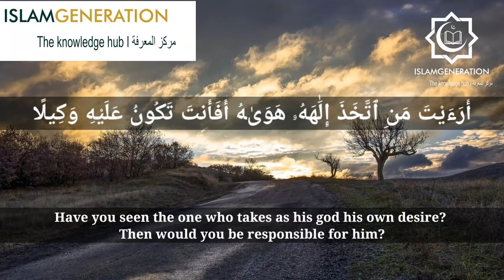Taking Your Desires As God || Flee to Allah ﷻ || IslamGen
TAKING YOUR DESIRES AS GOD
Flee to Allah ﷻ
Allah ﷻ says in Surah Al-Furqan

أَرَءَيْتَ مَنِ اتَّخَذَ إِلٰهَهُ هَوَاهُ

Have you seen him who has taken as his vain desire as his god

Meaning, whatever he admires and sees as good in his own desires becomes his religion and his way.

أَفَأَنتَ تَكُونُ عَلَيْهِ وَكِيلاً

Would you then be a guardian over him

أَمْ تَحْسَبُ أَنَّ أَكْثَرَهُمْ يَسْمَعُونَ أَوْ يَعْقِلُونَ

Or do you think that most of them hear or understand

إِنْ هُمْ إِلَّا كَالْأَنْعَامِ ۖ بَلْ هُمْ أَضَلُّ سَبِيلًا

They are but cattle, nay, they are even farther astray.
[25:43-44]
Meaning, they are worse than grazing cattle. Cattle only do what they were created to do, but these people were created in order to worship and obey Allah ﷻ and they haven't even recognised Allah ﷻ properly!
What profound Ayaat, especially in our era.
Where the disease of atheism, progressive liberalism and the 'Aql has taken precedence over religion!
At a time where we as humans in general are encouraged and for the most part are enslaved by our Nafs!
Whether it be the women, men, money, drugs, nice houses or fancy cars!
Shaytaan, The Dunya, our own Nafs has taken us away from Allah ﷻ and this has rendered us to be below cattle!
Why is this comparison drawn?
Because there are three stages of creation,
1. Angels, have no desire and only obey Allah ﷻ and worship Him.
2. Humans and Jinn, have free will to obey Allah or their desires.
3. Animals and creatures, they don't possess the ability to be like Humans or Angels, and only act according to their desires.
So when we obey Allah ﷻ we are better than the angels, yet when we disobey, we are below cattle!
All of this, the purpose is, to highlight that despite acquiring the Dunya and living lives of wealth and luxury,
Anyone who abandons Allah ﷻ will never attain the higher levels of living.
The Dunya wasn't meant to be a place of fulfilment,
The wealth, enjoyment and luxury we see is worth less than a dead goat!
So flee from it and back to Allah!
The Prophet ﷺ said "The wise man is one who holds himself accountable and performs good deeds to prepare for what comes after death. The foolish man is one who gives into his lowly desires and seeks their indulgence from Allah  ."
[Sunan al-Tirmidhī 2459, Grade: Sahih]
May Allah make us among the wise people and protect us from His torment.